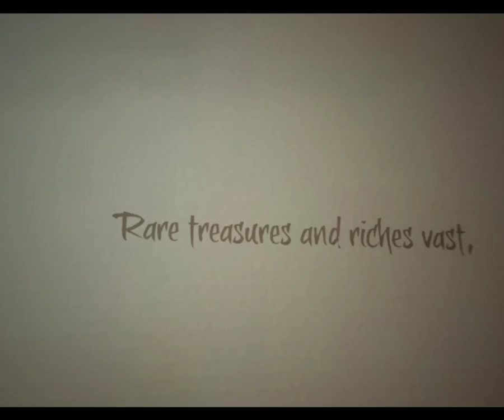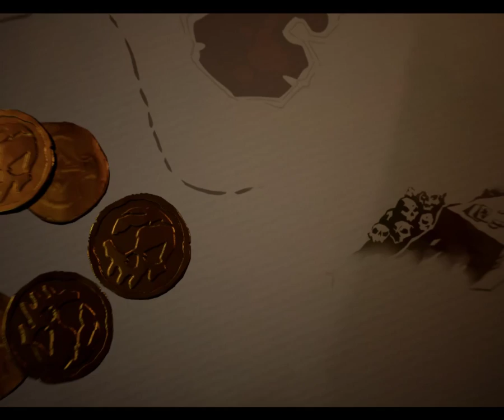Sea of Thieves #16: No chickens here!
Ginger and a guest go on a normal merchant run for chickens, but none are to be seen. As time on their contract runs out, they will have to outsmart an opposing brigantine and one other ship to be sure that they are able to make good time